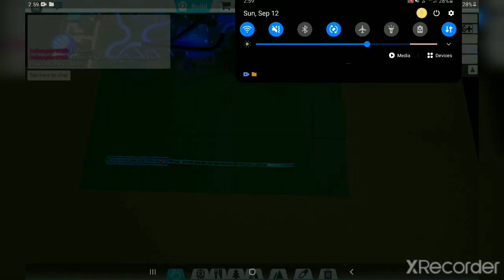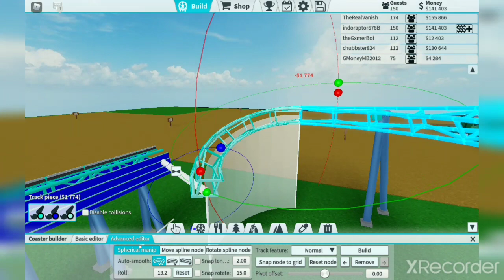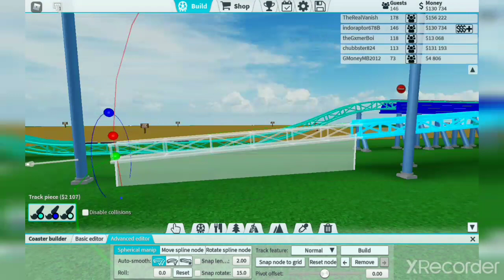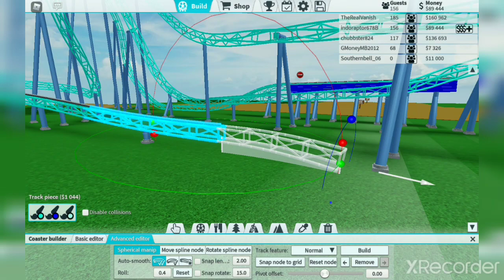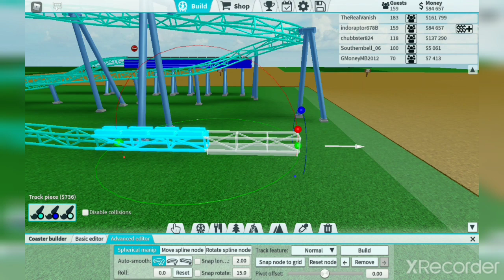How i bluid my coasters in theme park tycoon 2!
this is how I bluid my coasters in theme park tycoon 2
I'm not going back to hippos Island I just needed a park to bluid it in